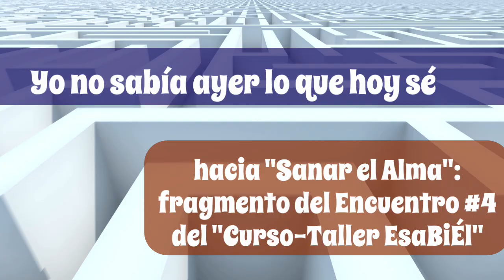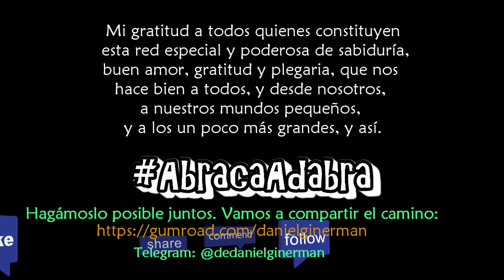Yo no sabía ayer lo que hoy sé | EsaBiÉl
"Yo no sabía ayer lo que hoy sé".
Esta frase es válida para cualquier día de mi vida.
Esta frase es también válida para todo día de la tuya.

Puedo darme por enterado de lo que aprendí hoy,
aunque eso me haga opinar distinto que ayer,
y eso se sienta raro.
Puedo volver a evocar lo que ayer pensé, y verlo
desde otro espejo, desde un ángulo distinto,
aunque acaso lo que creí ver resulte otra cosa.

El texto, en realidad, es siempre el mismo.
Las mismas líneas de código que nos dan una Torah legible
realizan la Creación toda a cada instante.
El texto es el mismo. Yo, soy otro lector cada día,
y en mi lectura digo el texto, lo pronuncio, lo dibujo,
lo encarno, me revelo su expresión y lo hago mío.

(De pronto, mientras te digo ésto, me da por
imaginar la Torah programada tal que se la puede modificar
desde los Cielos; y entonces, cuando el Creador
bendito quisiera, en el Firmamento cambiaría una letra,
y ésta se cambiaría en silencio en cada Torah de la tierra.)

Aprendo de la película que cada día me depara. Con suerte,
la veo más noble, delicada, amorosa. Así, se me hará más hábil
de contener mis sueños buenos que se encontrarán por analogía
con los de todos mis hermanos. Benditos seáis, con Shalóm.

"EsaBiÉl" impreso, con tapa blanda o dura
El "Taller EsaBiÉl" completo (el e-book y como 7 horas de video) está esperándote para hacerte bien